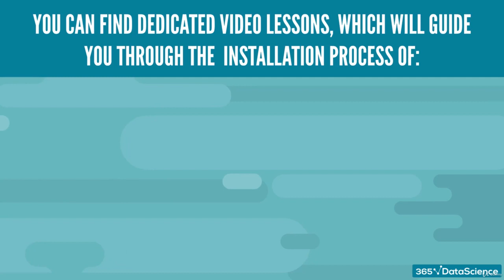1 Setting Up The Environments Do Not Skip, Please!